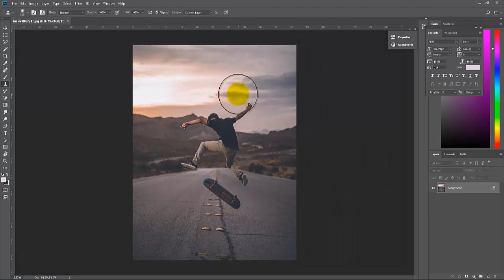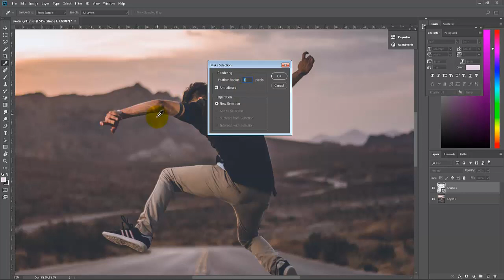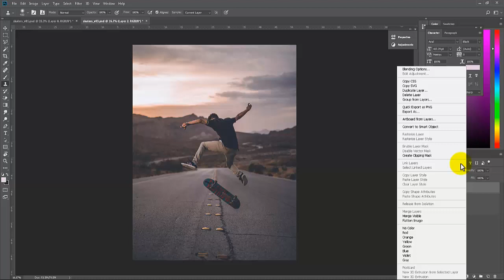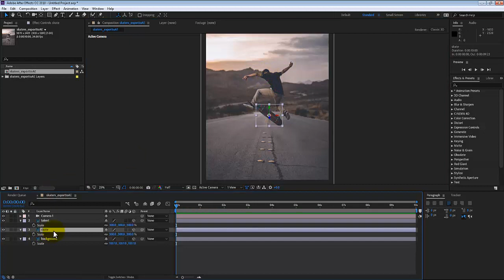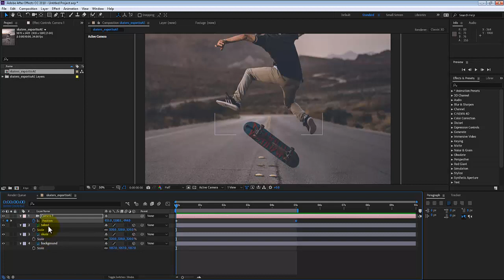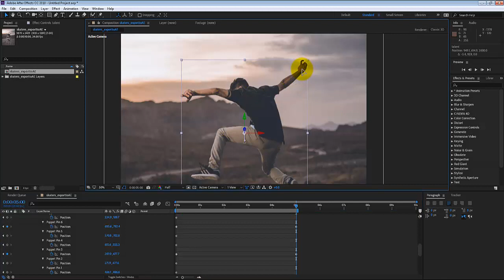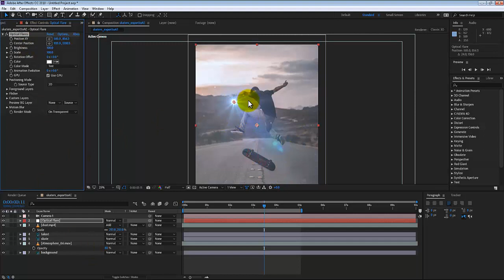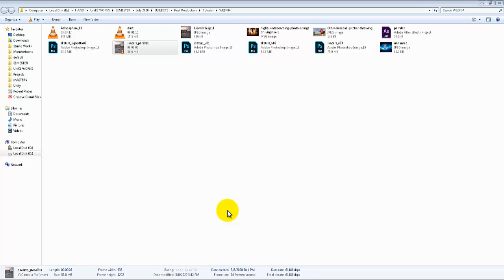POST PRODUCTION CLASS - CREATE PARALLAX IN AFTER EFFECTS